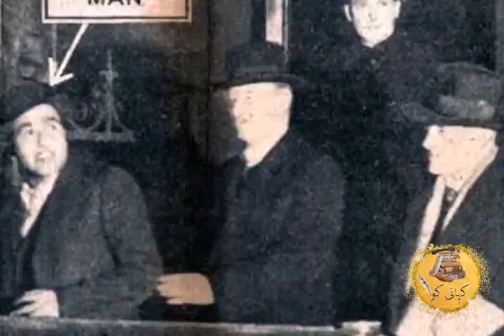Story Of A Forgotten Martyr | Udham Singh | Urdu/Hindi - KahaniGo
Story Of A Forgotten Martyr | Udham Singh | Urdu/Hindi
This Story is about an Unsung hero, a forgotten martyr who took revenge against a man who Massacre in Jallianwala Bagh. The Hero named " Udham Singh". This story gives details about his childhood and who he took his revenge.
Aaj ki kahani ek aisay hero ki hy jis ny Jallianwala Bagh mien honay walay Qatal-E-Aam ka badla lia Yani ky "Udham Singh". Ye kahani Udham Singh ky Bachpan aur kis tarha ny ny badla lia isko tey kry gi.

Our dear friends we have started this channel to present historic stories for everyone. We will be updating our channel with more historic and Islamic stories in Urdu/Hindi to make them easily understandable for them. We will try to update our channel on regular basis.